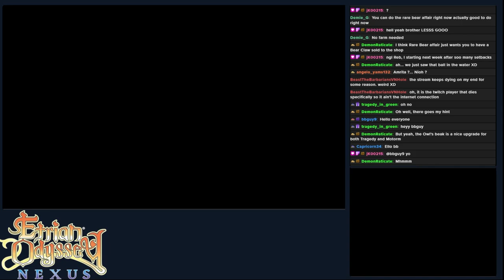Etrian Odyssey Nexus [17] Some forgotten requests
Part 17 - I'll be the first to say that my memory isn't all that great. I forget things rather regularly and sometimes I forget things in the process of forgetting other things since my brain is like swiss cheese in terms of how many holes there are in my memory. So I have kind of just ignored the bar and not really gotten any requests and we have a list of them to do now. Plus side? We can do all of them fairly quickly since the map is all but explored now!

I normally put links here but Nintendo kind of killed the e-shop so if you can find it somewhere go for it. If you can't I'm sure you can find another way to enjoy this game.